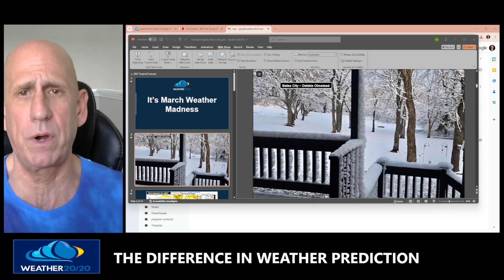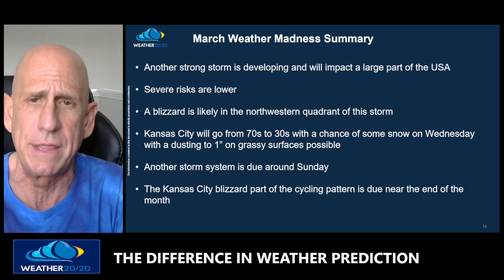March Weather Madness As Another Powerful Storm Develops In The Next 48 Hours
Here is a Special Weather Report.  I have 55 mph winds already in Golden, CO.  A storm is crossing the California coast and will bring the ski areas around Lake Tahoe a lot of snow with a few rain showers into Los Angeles later today.  This storm will then blow up in intensity and it will be almost as strong as last week's storm.  The severe risk is much lower in this system.  Kansas City went from near 80 degrees Friday to snow Saturday, and then here we go again as it is about to go from the 70s Tuesday to some snow on Wednesday afternoon.  I go in-depth in this latest video from The Changing Weather.